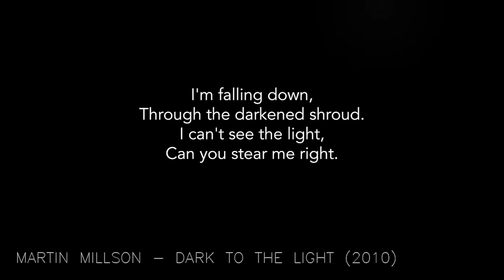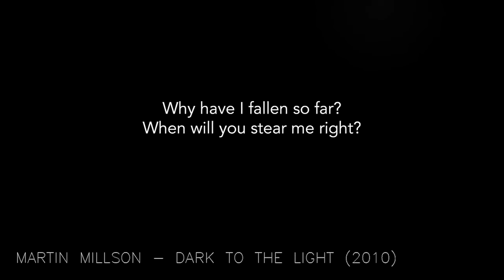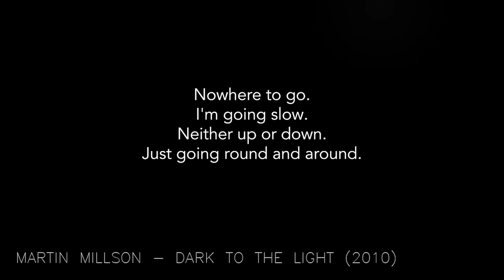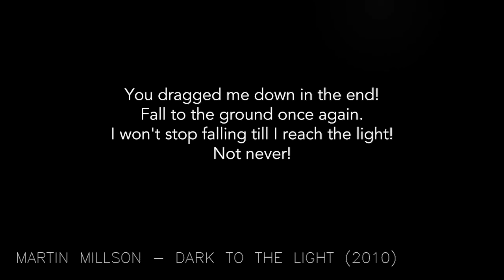Dark to the Light | Martin Millson | 2010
Dark to the Light

Written and Performed by Martin Millson
Produced: 2010

Lyrics
I'm falling down,
Through the darkened shroud.
I can't see the light,
Can you stear me right.

Broken dreams and fear,
I know my mind's unclear.
Full of fear and fright!
Can you show me the light?

I'm going slow.
Neither up or down.
Just going round and around.

Through this gloomy night.
I'm calling out.
No one can save me now!

You dragged me down in the end!
Fall to the ground once again.
I hope I'm dreaming because,
It seems to be forever!

I won't stop falling till I reach the light!
Not never!

Ohhhh
Falling down so quickly!
Nothing to hold on to!

Ohhhh
I can see the light!
Am I getting closer?

You have to see the dark,
To fall into the light!

Why have I fallen so far?
When will you stear me right?

I'm going slow.

I'm calling out.

Not never!